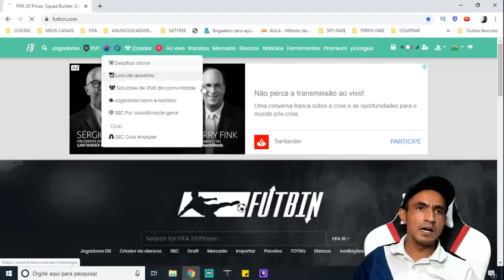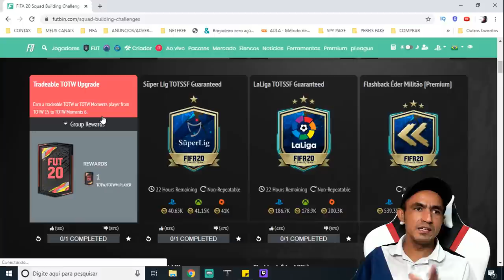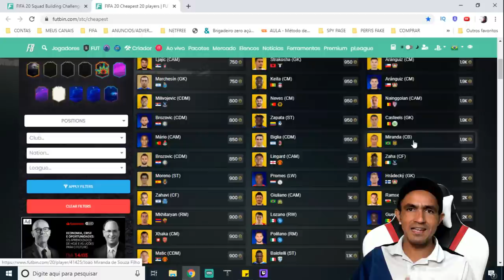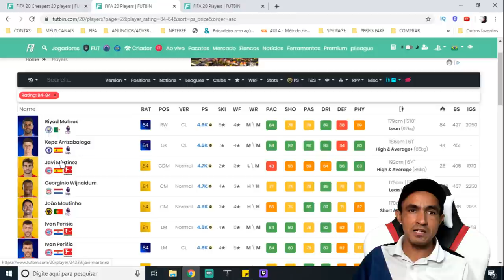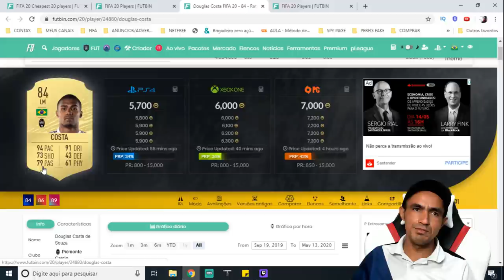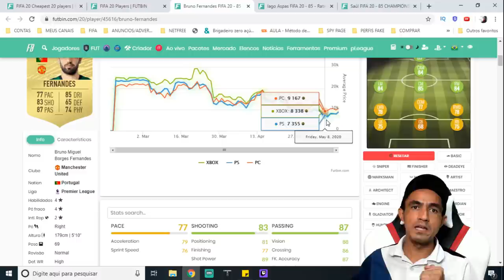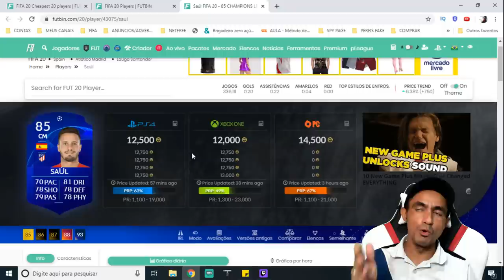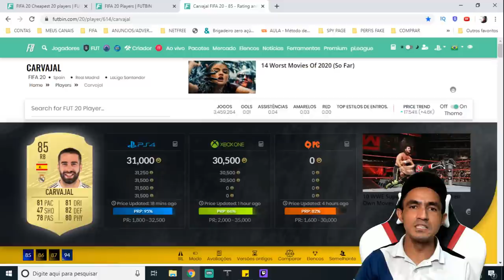💰COMO IREI INVESTIR 3 MILHÕES DE COINS PARA LUCRAR AINDA MAIS 💰🎮FIFA 20 ULTIMATE TEAM🎮❗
SEJA NOTIFICADO DIRETAMENTE NO SEU WHATSAPP SEMPRE QUE A LENDA COMEÇAR UMA LIVE OU POSTAR CONTEÚDO NOVO... Salve galera, beleza? Lázaro Gamer aqui para mais um conteúdo de Fifa 20 Ultimate Team e nesse vídeo vamos falar sobre como irei investir 3 milhões de coins para fazer trade e ganhar coins, confira!